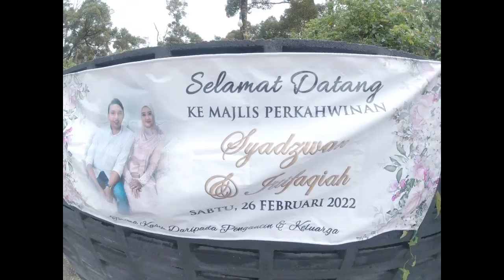Kenduri walimatul urus adik ipar, Ittifaqiah di KSeena House, Kuang Selangor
kenduri kahwin adik ipar, Ittifaqiah